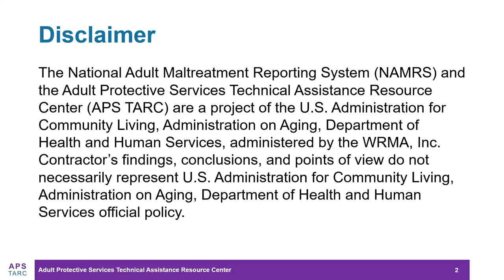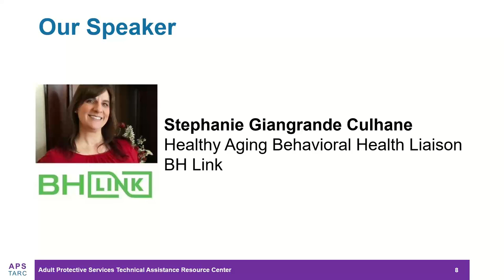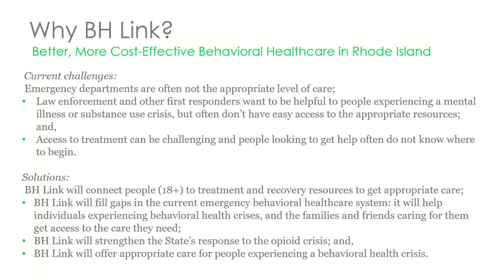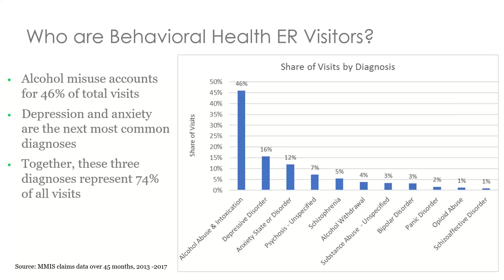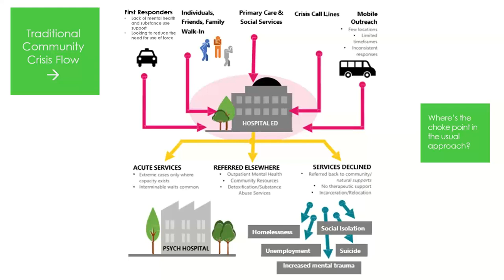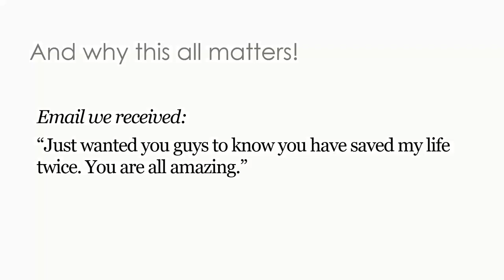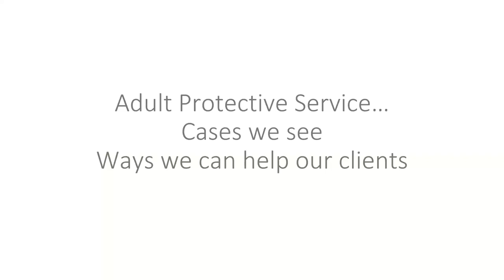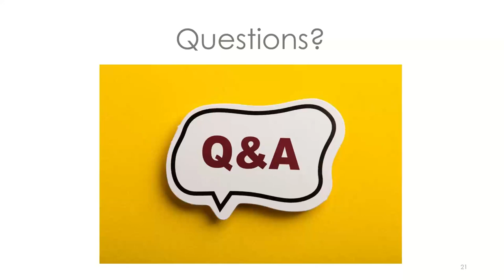Behavioral Health Link - APS and Mental Health Working Together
The webinar discussed the role of the Rhode Island Office of Healthy Aging's APS division's grant for a Healthy Aging Liaison working with then state behavioral health triage center. BH Link is a triage/mental health crisis facility providing 24/7 in-person assessments, recovery support, healthy aging behavioral health education & consultations, and more.